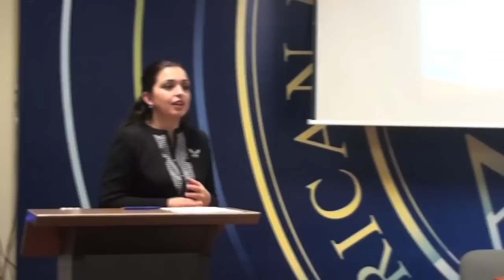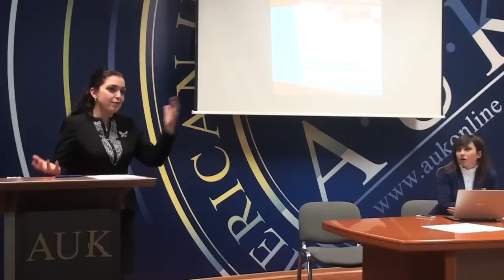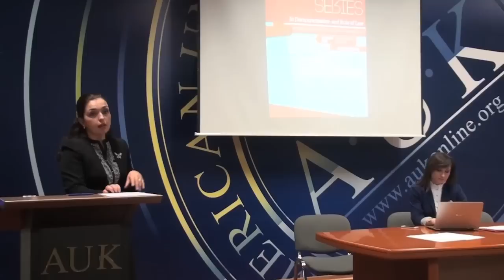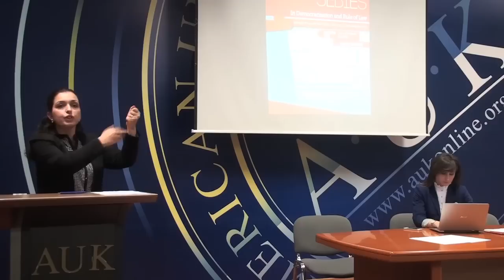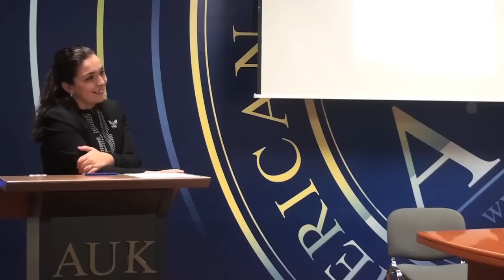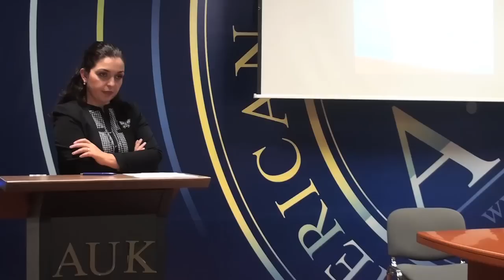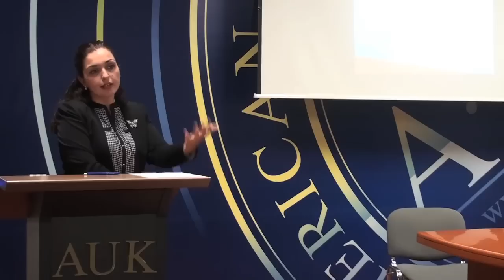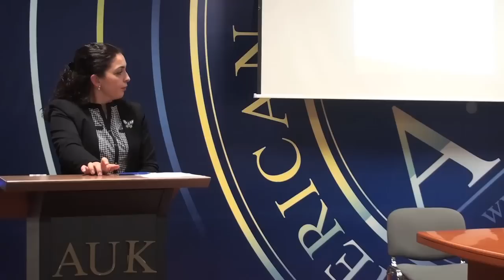Speaker Series in Democratization and Rule of Law with Vjosa Osmani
Vjosa Osmani is lecturer in Constitutional Law and Comparative Legal Studies at the American University in Kosovo.